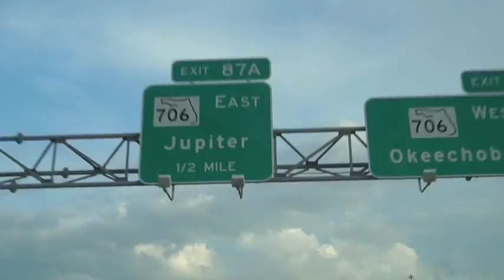Miami Travel Vlog [ My Trip to Miami]